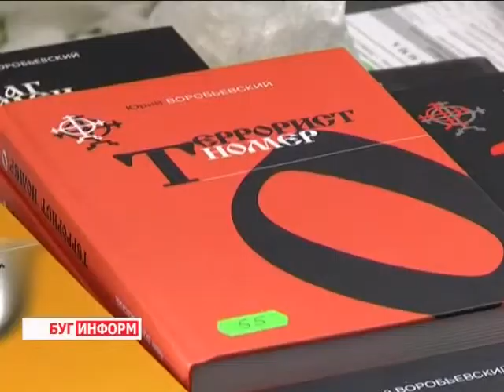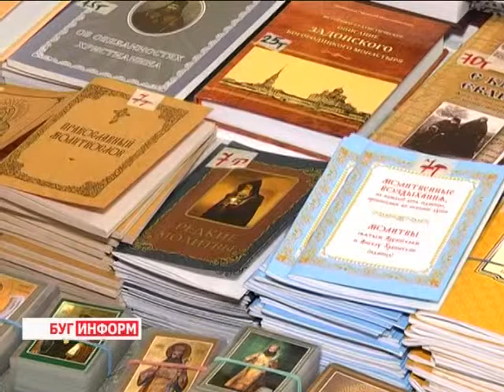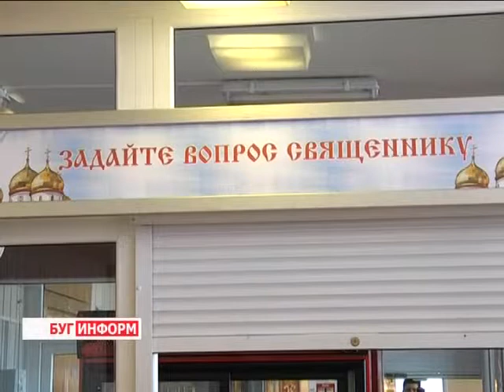2014-06-17 г. Брест Телекомпания Буг-ТВ. 700-летие святителя Сергея Радонежского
700-летие святителя Сергея Радонежского -  презентация фильма в рамках  духовно-просветительской выставки «Брест православный».

ПОДВ.:  А сейчас о других событиях. На днях в городе над Бугом открылась 6-ая просветительская выставка-ярмарка «Брест православный». В понедельник в программе «Буг-информ» у зрителей нашего телеканала была возможность посмотреть торжественное открытие  этого долгожданного и любимого многими брестчанами мероприятия. Наши корреспонденты продолжают следить за событиями «Бреста православного»,  и сегодня Вы узнаете,  как влияет на паломника посещение Святой горы Афон и покровителем чего является Сергий Радонежский.